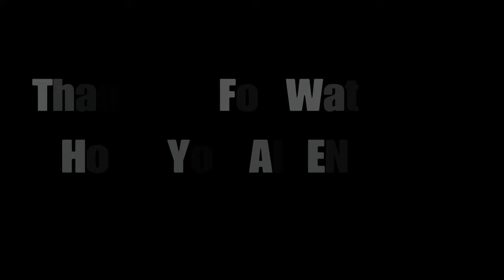BF4: WTF IS THIS DUDE DOING? LOL